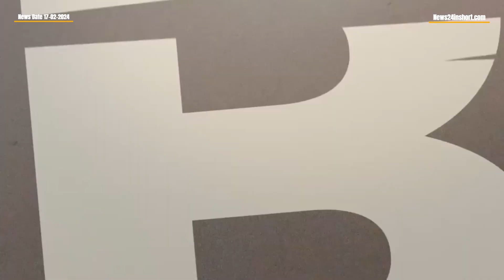Naked and Afraid season 17 Release date, what to expect and more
Get ready for the most intense season yet! Naked and Afraid is back with Season 17, and this time, an all-women tribe is braving the Colombian jungles. Join us as we delve into the release date, survival challenges, and everything you need to know about the upcoming episodes

Naked and Afraid Season 17 survivalists
Naked and Afraid Season 17 jungle problems
Naked and Afraid Season 17 Best reality TV Show
Naked and Afraid Season 17 Everest of Survival Challenges

E! News
The Hollywood Fix
THE SHADE ROOM
Splash News
Glamour Magazine UK
Clevver News
POPSUGAR Entertainment
Star news
Hollywood Inside
Celebrity Gossip News
Daily Stalk
Celebrity Gossip
Zoom - Bollywood news
Entertainment Tonight